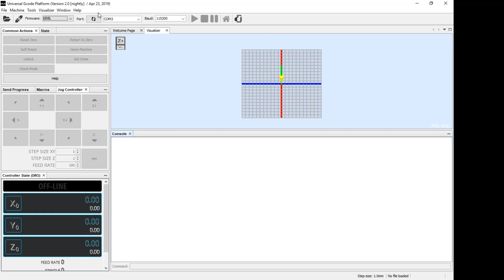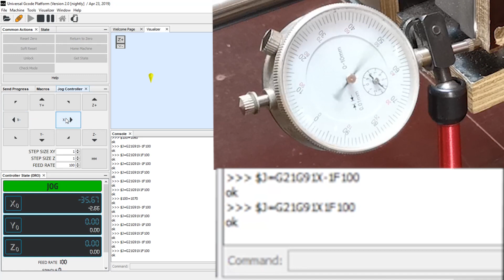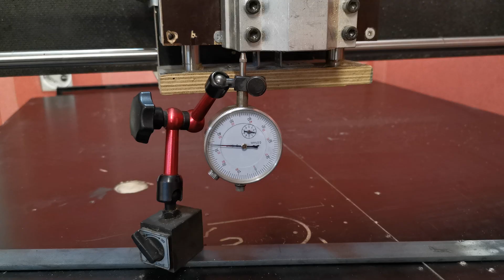CNC Router Part 2 - Its Working Again!?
Assembling my homemade arduino based CNC router before i will upgrade it. It is poorly made and there are a lot of mistakes there, which I will definitely talk about in the next part. But a bad working machine is better than a machine that is not working at all :D